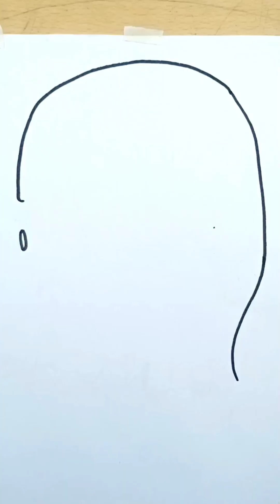How to draw Ironman Mask Mark lll / MCU / Tony Stark drawing /Marvel Movies.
How to draw Ironman Mask Mark lll / MCU / Tony Stark drawing /Marvel Movies/Robert Downy Junior.